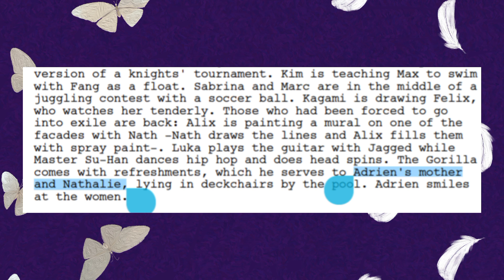YAPIMCILAR SİZİ KANDIRIYOR - FİNALDE GÖRÜLEN KİŞİ EMİLİE - Mucize: Uğur Böceği İle Kara Kedi 6.Sezon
mucize uğur böceği 5.sezon,
mucize uğur böceği 5.sezon 2.bölüm,
mucize uğur böceği 5.sezon 1.bölüm,
mucize uğur böceği 5.sezon fragman,
mucize uğur böceği 5.sezon izle,
mucize uğur böceği 5. sezon 3. bölüm,
mucize uğur böceği 5 sezon türkçe,
mucize uğur böceği 5. sezon 2. bölüm türkçe dublaj izle,
mucize uğur böceği 5. sezon 3. bölüm fragmanı,
mucize uğur böceği 5 sezon 2 bölüm türkçe dublaj,
mucize uğur böceği 5 sezon 10 bölüm,
mucize uğur böceği 5. sezon 2. bölüm altyazılı,
mucize uğur böceği ile kara kedi 5. sezon açılışı,
mucize uğur böceği ile kara kedi 5. sezon adrien marinette,
mucize uğur böceği 5. sezon 2. bölüm türkçe altyazılı,
mucize uğur böceği 5 sezon 1 bölüm türkçe altyazılı,
mucize uğur böceği 5. sezon 3. bölüm türkçe altyazılı,
mucize uğur böceği ile kara kedi 5. sezon analiz,
mucize uğur böceği 5 sezon son bölüm,
mucize uğur böceği ile kara kedi 5. sezon yeni bölüm,
mucize uğur böceği ile kara kedi 5. sezon kwamis choice,
mucize uğur böceği 5 sezon türkçe dublaj,
mucize uğur böceği 5. sezon 3. bölüm türkçe dublaj izle,
mucize uğur böceği ile kara kedi 5. sezon disney plus,
mucize uğur böceği ile kara kedi 5. sezon destruction,
mucize uğur böceği 5. sezon 4. bölüm türkçe dublaj izle,
mucize uğur böceği ile kara kedi 5. sezon evrim,
mucize uğur böceği ile kara kedi 5. sezon edit,
mucize ugur bocegi ile karakedi 5.sezon fragman,
mucize ugur bocegi ile karakedi 5.sezon final,
mucize uğur böceği kara kedi 5 sezon fragman,
mucize uğur böceği ile kara kedi 5. sezon finali,
mucize uğur böceği ve kara kedi 5 sezon fragman,
mucize uğur böceği ve kara kedi 5 sezon fragmanı,
mucize uğur böceği ile kara kedi 5. sezon felix,
mucize uğur böceği ile kara kedi 5. sezon yeni fragman,
mucize uğur böceği kara kedi 5 sezon 3 bölüm fragman,
mucize uğur böceği ile kara kedi 5. sezon resmi fragman,
mucize uğur böceği ile kara kedi 5. sezon gloob,
mucize ugur bocegi ile karakedi 5.sezon 10.bolum,
mucize uğur böceği ile kara kedi 5. sezon 10,
mucize uğur böceği ile kara kedi 5 sezon,
mucize uğur böceği ile kara kedi 5. sezon izle,
mucize ugur bocegi ile karakedi 5.sezon,
mucize ugur bocegi ile karakedi 5.sezon 3.bolum,
mucize ugur bocegi ile karakedi 5.sezon 2.bolum,
mucize ugur bocegi ile karakedi 5.sezon 1.bolum türkçe dublaj,
mucize ugur bocegi ile karakedi 5.sezon 2.bolum türkçe dublaj,
mucize ugur bocegi ile karakedi 5.sezon 3.bolum fragman,
mucize uğur böceği ile kara kedi 5. sezon jenerik,
mucize uğur böceği ile kara kedi 5. sezon jubilation,
mucize ugur bocegi ile karakedi 5.sezon 4.bolum,
mucize uğur böceği ve karakedi 5. sezon 3. bölüm,
mucize uğur böceği ile kara kedi 5. sezon mucizevi lord,
mucize uğur böceği ile kara kedi 5. sezon multiplication,
mucize uğur böceği ile kara kedi 5.sezon 2.bölüm multiplication,
mucize uğur böceği 5 sezon 3 bölüm türkçe,
mucizevi uğur böceği 5 sezon 3 bölüm,
mucize uğur böceği ile kara kedi 5. sezon son bölüm,
mucize uğur böceği ile kara kedi 5. sezon sızdırıldı,
mucize uğur böceği ile kara kedi 5. sezon senaryosu,
mucize uğur böceği ile kara kedi 5. sezon senaryo,
mucize uğur böceği ile kara kedi 5. sezon şarkısı,
mucize uğur böceği 5 sezon 3 bölüm türkçe dublaj,
mucize uğur böceği ile kara kedi 5. sezon teaser,
mucize uğur böceği ile kara kedi 5. sezon tarihi,
mucize uğur böceği 5. sezon 1. bölüm türkçe dublaj izle,
mucize uğur böceği ile kara kedi 5.sezon 3.bölüm türkçe altyazı,
mucize uğur böceği ile kara kedi 5.sezon 2.bölüm türkçe altyazı,
uğur böceği 5. sezon,
mucize uğur böceği ve karakedi 5. sezon,
mucize uğur böceği ve kara kedi 5 sezon 2 bölüm,
mucize uğur böceği ve kara kedi 5 sezon yeni bölüm,
mucize uğur böceği ve kara kedi 5 sezon 1 bölüm,
mucize uğur böceği ve kara kedi 5 sezon 3 bölüm,
mucize uğur böceği ve kara kedi 4 sezon 5 bölüm,
mucize uğur böceği ve kara kedi 5 sezon 5 bölüm,
mucize uğur böceği 5. sezon yıkım,
mucize uğur böceği ile kara kedi 5 sezon yeni bölümler,
mucize uğur böceği ile kara kedi 5. sezon yıkım izle,
mucize uğur böceği ile kara kedi yeni bölümler 5 sezon,
mucize uğur böceği kara kedi 5 sezon 2 bölüm,
mucize uğur böceği kara kedi 5 sezon 3 bölüm,
mucize uğur böceği ile kara kedi 5.sezon 4.bölüm türkçe altyazı,